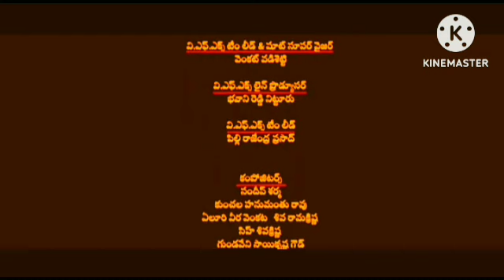KGF Chapter 2 Reviews Explained & Facts & Analisis Hindi Dubbed | Yash | Srinidhi Shetty | Prashanth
This is not a Movie. I have discussed KGF Chapter 2 facts, Satellite & OTT Details, Preproduction-Cost Production & Filming Details, Budget & Worldwide Lifetime Box-Office Collection Details, deep story analysis & Explanation